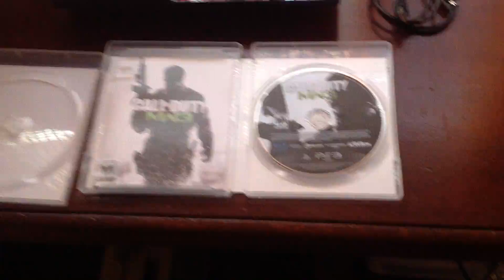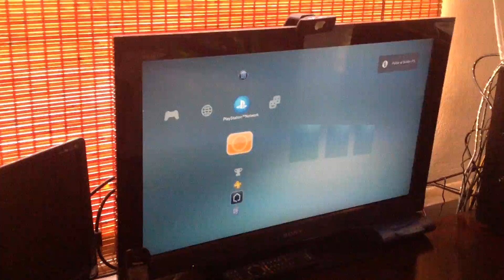Consola play 3 + 2 controles y juegos perfecto estado